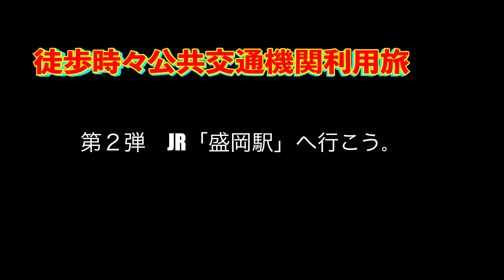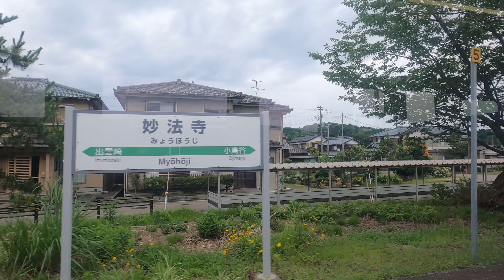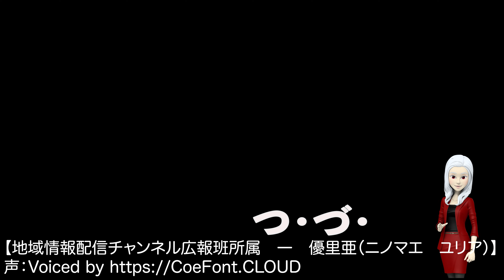【4K30:GoProHERO8Black】徒歩時々公共交通機関利用旅 第２弾：JR「盛岡駅」に行こう。 No.202107208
２０２１年７月９日：４日目　新潟県三条市へ。
新潟県柏崎市から
JR越後線「柏崎駅」からJR弥彦線「燕三条駅」まで：電車移動

　カテゴリ２：のんびり鉄道旅・飛行機旅・船旅シリーズ　１７時３０分〜（配信日不定）
　カテゴリ２：窓越し・空港・港から見た風景　１８時〜（配信日不定）
　カテゴリ２：湖・川・海・山・池・空から（を）見た風景シリーズ 　１８時〜（配信日不定）
　カテゴリ２：ほのぼの動物シリーズ　１８時１５分〜（配信日不定）
　カテゴリ６：徒歩時々公共交通機関利用旅　１８時３０分〜（配信日不定）
　カテゴリ１：イベント、祭事・神事・法要　１８時４５分〜（配信日不定）
　カテゴリ３：自衛隊情報　１８時４５分〜（配信日不定）
　カテゴリ４：ビジネス、地域産業・地域経済・地域観光など　１８時４５分〜（配信日不定）
　カテゴリ６：ソロ登山・ソロハイキング（可能な範囲で重装備移動）　１９時〜（配信日不定）
　カテゴリ６：ソロキャンプレポート（野営地確保及び野営活動）　１９時１５分〜（配信日不定）
　カテゴリ５：日本の食　随時（配信日不定）
　カテゴリ５：日本の宿　随時（配信日不定）

デジタルコンパクト（スチル）カメラ：
〈今回未使用〉SONY Cyber-Shot RX10IV(DSC-RX10M4)バッテリー１５本
〈今回未使用〉Nikon COOLPIX P950 バッテリー１１本
〈今回１台使用〉アクションカメラ：GoProHERO8Black　３台バッテリー２７本
三脚：
〈今回未使用〉Manfrotto MVK608TWINGC ナイトロテック608ビデオ雲台＋カーボンツイン三脚GS
三脚備品：
〈今回未使用〉SLIKマルチアーム520
〈今回未使用〉SLIKプレートⅡ
その他：
〈今回未使用〉SmallRig 多機能ダブルボールヘッド クランプ&1/4インチネジ付き
〈今回未使用〉リニアPCMレコーダー TASCAM DR-05-V3
〈今回未使用〉ダイブハウジング for HERO8 BLACK GoPro AJDIV-001

【編集機材】
パソコン：Mac Book PRO 2020 13インチ
外付けHDD：

【ライブ配信機材】
パソコン：Mac Book PRO 2019 16インチ
Adobe Character Animator 2021

【運営管理】
職人発想：

【ソロウォーキング装備品明細】
『バックパックなど』
バックパック：MILLETハクバ ライト 37+
ギアホルダー：モンベル
タクティカル ベルト：Anzn
追加装備　スマホポーチ、シンプルボトルホルダー、レッグホルスター用キャリア　ダンプポーチ　OneTigris
『服装』
Tシャツ：
（春・夏・秋）クールハーフスリーブジップシャツMen's　モンベル
（春・夏・秋）クールロングスリーブジップシャツMen's　モンベル
（春・夏・秋）クールT Men's　モンベル
（春・夏・秋）クールライトロングスリーブT Men's　モンベル
（オールシーズン）ウイックロン ZEO ロングスリーブT Men's　モンベル
（オールシーズン）ウイックロン ZEO ロングスリーブ ジップシャツ Men's　モンベル
ウインドウウェア：U.L.ストレッチウインドウジャケット　モンベル
アームカバー：クールシェイドカフ　アームカバー　モンベル
靴下（ソックス）：WIC.トレッキングソックス​　モンベル
下着：ジオライン L.W. トランクス Men's
靴（シューズ）：ラップランドストライダー MID Men's　モンベル
サンダル：スプリットトゥ アクアグリッパー サンダル　モンベル（宿泊施設内でスリッパの代わりに履くことも）
クールフィンガーレスグローブ　モンベル
OutDryレイングローブ（１枚地　薄手　防水）　モンベル
『UV対策』
麦わら帽子
日焼け止め：メンタームザサンPUVジェルS　近江兄弟社
サングラス：JINS
『地図・現在地確認機材関連』
コンパス：SILVA RANGER No.3 BLACK
『食器など』
行動食入れ：クリアボトル 1.0L　モンベル
エイドバッグ：アクアペル ファーストエイドバッグ 0.5L　モンベル
薬：
《無線機関連》
ハンディーアンテナ：
第一電波工業 ダイヤモンド 351MHzデジタル簡易無線(登録局)用43cm　SRH350DH
ラジオポーチ：タスマニアンタイガー タックポーチ3
『その他』
ゴミ袋：O.D.ガベッジバッグ4L　モンベル
時計：GARMIN　Instinct Flame Red
ヘッドライト：EXパワーヘッドランプ　モンベル
H.M.リールキーホルダー
モバイルバッテリー：Anker PowerCore 26800　Anker
傘：トレッキングアンブレラ L
洗濯ネット　２枚　ダイソー
シーツ：レクタングラーシーツ　モンベル